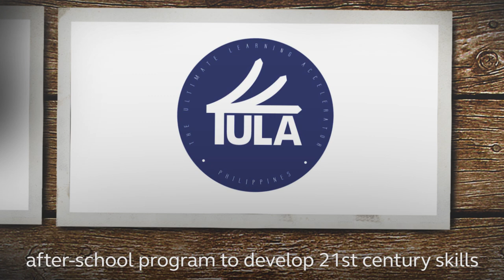Globe Future Makers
That would be the Globe Future Makers Omnibus video
Description: These 10 finalists truly stood out in their desire to create a GlobeofGood. Know more about them here. Which of these GlobeFutureMakers do you like best? The finalist with the most likes and shares will win a special award! Voting open until July 9, 2017.

MUSIC
Title: Intrinsic Elements
Artist : Freeplay Music Composer:
Dave Greendale, BMI(100.00%)
Arranger : N/A
Publisher: Freeplaymusic, BMI(100.00%)
Digital Dreaming Volume 1